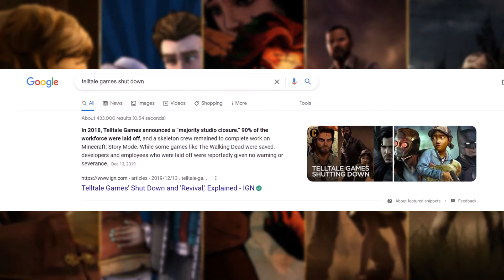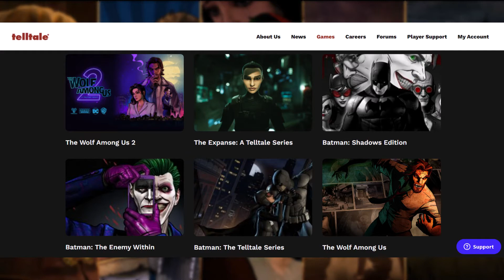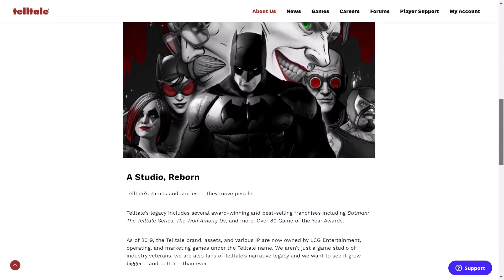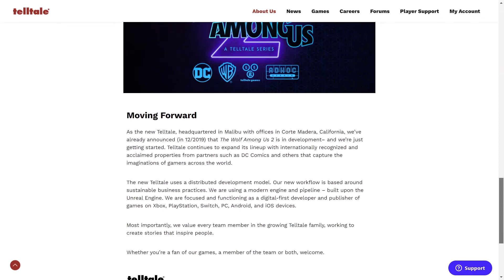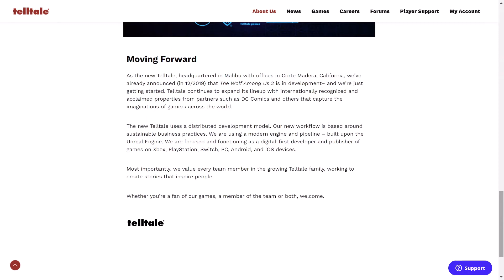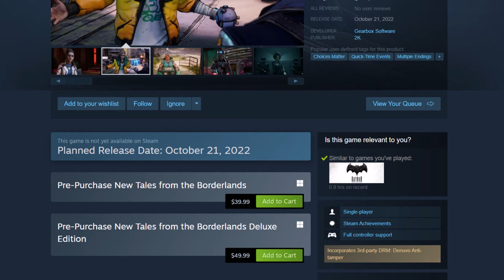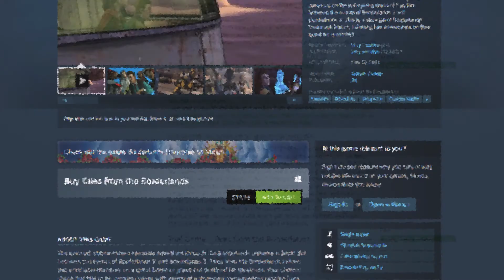New Tales From The Borderlands: What I Think About What We Know | With Telltale Backstory!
In this video, I am taking a look at New Tales From The Borderlands and I recall telltale's end and through to what we know of the new Telltale and what I think about what we have trailer-wise and other sources on the new game coming out in October and if I am excited or not.